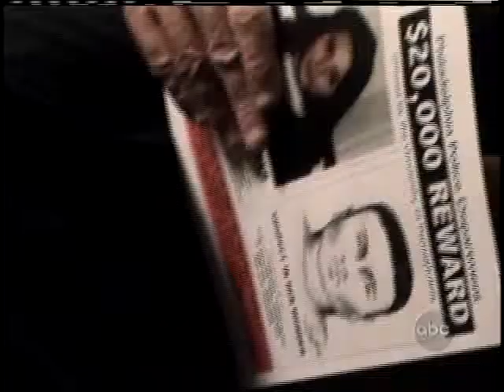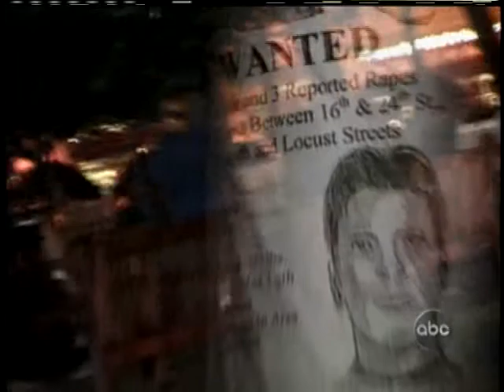ABC Primetime: Philly Cops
Edited by Bob Dorough for ABC's Primetime